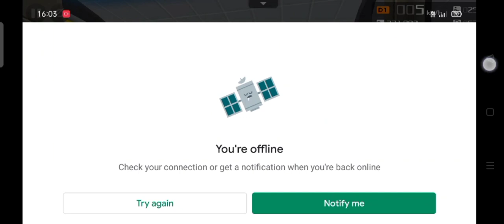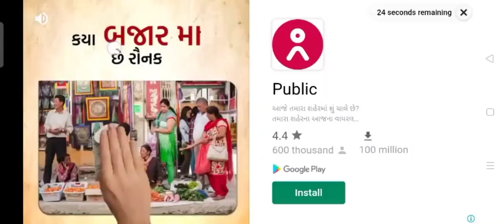𝐵𝑢𝑠 𝑖𝑛𝑑𝑟𝑜𝑖𝑠𝑖𝑎 | 𝑃𝑎𝑟𝑡 2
𝐻𝑖 𝑔𝑢𝑦𝑠

   𝑊𝑒𝑙𝑐𝑜𝑚𝑒 𝑡𝑜  𝑣𝑖𝑑𝑒𝑜